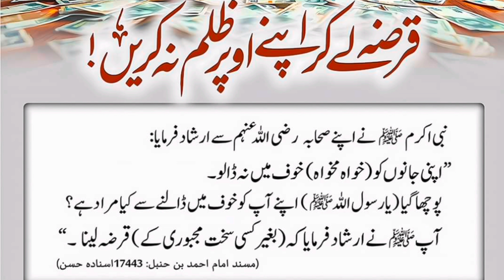HADEES E NABVI PBUH|LOAN AIK ZULM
HADEES
HADEES E NABVI PBUH
Loan
Islam
Islamic
Allah
Quran
Islamic bian
Islahi bian
Love
Muslim
Bukhari
Tirmizi
Muslim